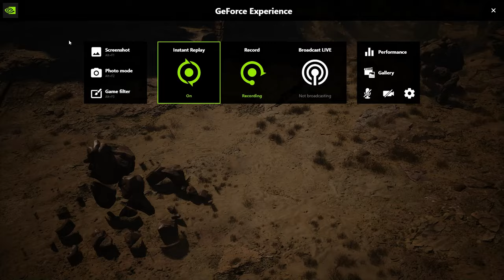NG+ is really CHEESE in BLACK MYTH WUKONG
System Specifications :-
GPU: NVIDIA GeForce RTX 3050 Laptop GPU
CPU: AMD Ryzen 7 5800H with Radeon Graphics
Memory: 16 GB RAM
Current resolution: 1920 x 1080, 144Hz